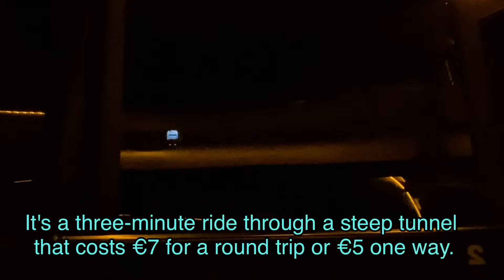Lycabettus Hill (Vlog #82)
Lycabettus Hill is considered as one of the most romantic places in Athens that no one, whether they are in a romantic mood or not, should miss. With a height of 277 meters (909 ft), Lycabettus is the tallest hill in the capital, offering a panoramic view of almost the entire city. The view from the top awakens emotions and provides unforgettable moments.

The hill is a tourist destination and can be ascended by the Lycabettus Funicular, a funicular railway which climbs the hill from a lower terminus at Kolonaki (The railway station can be found at Aristippou street). At its two peaks are the 19th century Chapel of St. George, a theatre, and a restaurant.